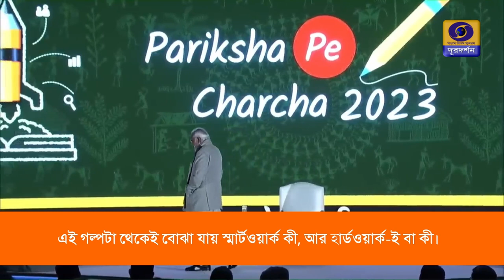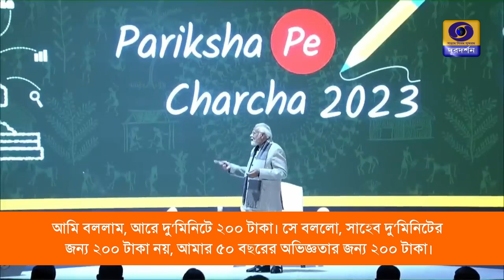Hard work or smart work during exams? Here’s what PM Modi has to say-Bengali